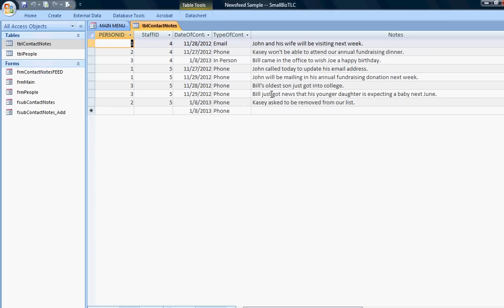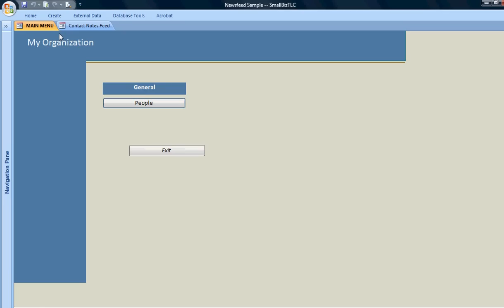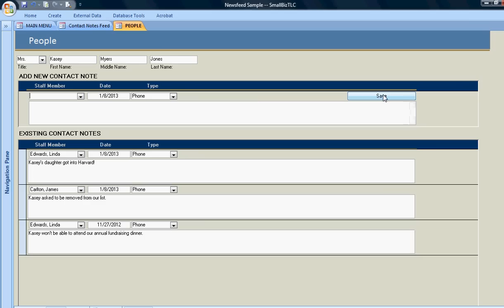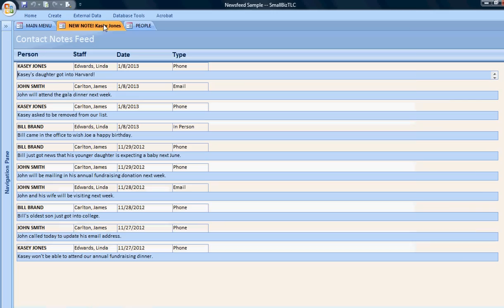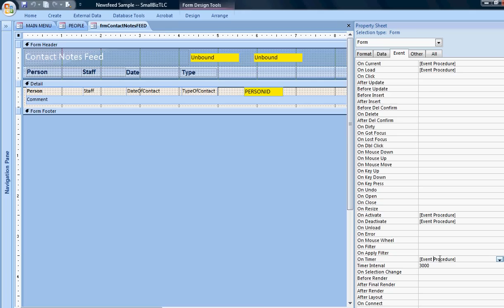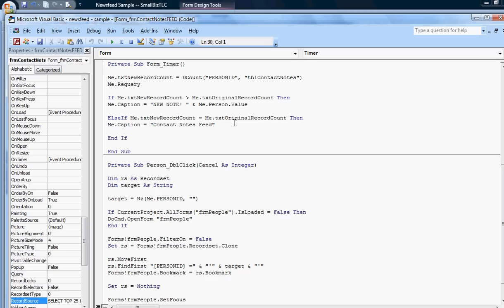MS Access: Scrolling "News Feed" form demo, Part 1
Sample forms and VBA for creating a running news feed in your Access database. Use it to keep track of donations, employee contests ("most sales this month!"), fundraising milestones, etc. Good for multi-user databases where staff are entering data that other staff need to see on a current, updated basis. Uses the On Timer event, DCount function, and the little-used Caption properties in the form tab. Two part video series. Questions?